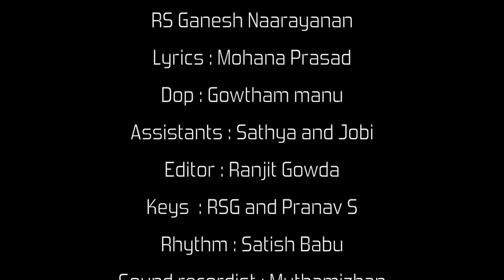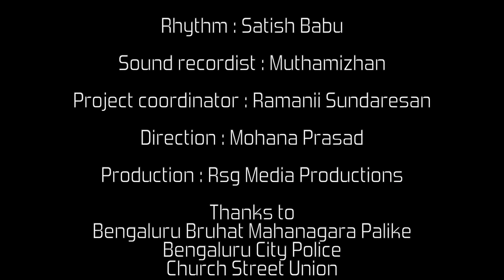Maayalamaari - Happy Valentine's day - RSG Musical - R S Ganesh Naryanan - Mohana Prasad - Gowtham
Song : Maayalamaari
Music and singing
RS Ganesh Naarayanan
Lyrics : Mohana Prasad

Dop : Gowtham manu
Assistants : Sathya and Jobi
Editor : Ranjit Gowda

Keys  : RSG and Pranav S
Rhythm : Satish Babu
Sound recordist : Muthamizhan
Project coordinator : Ramanii
 Sundaresan
Direction : Mohana Prasad
Production : Rsg Media Productions